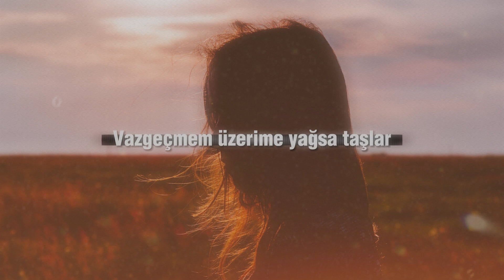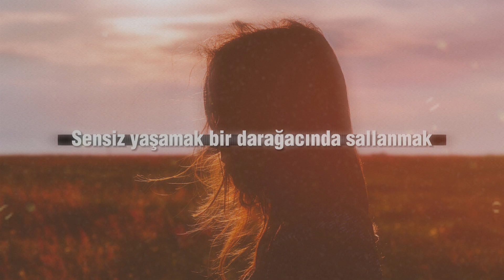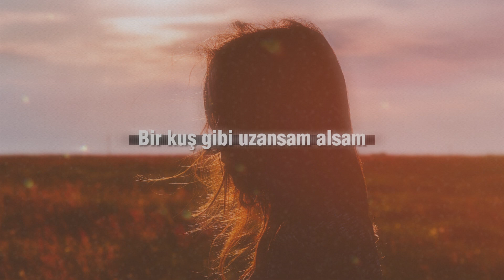Ece Seçkin - Güzelim (Sözler / Lyrics)